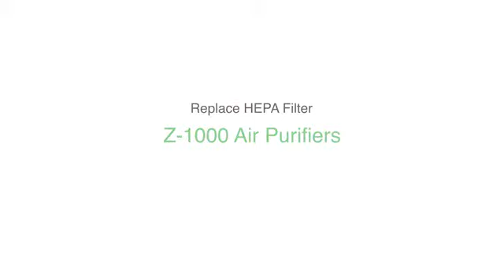Leitz Hepafilter Z 1000